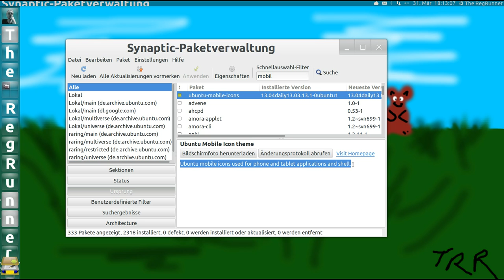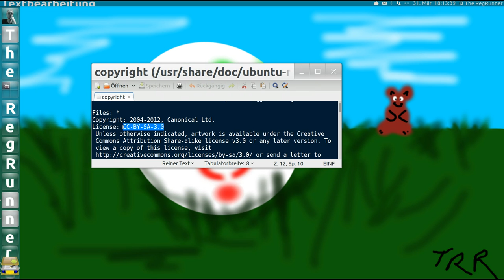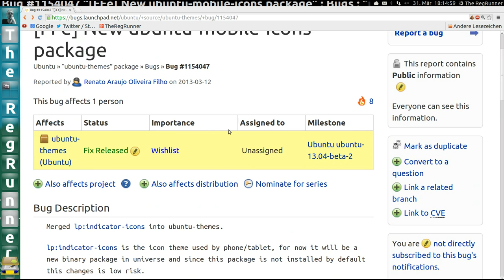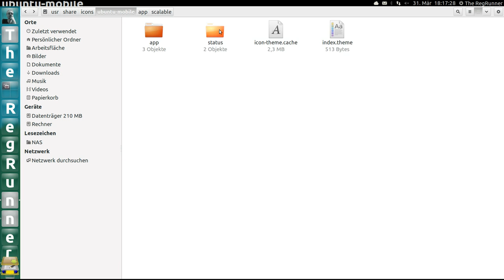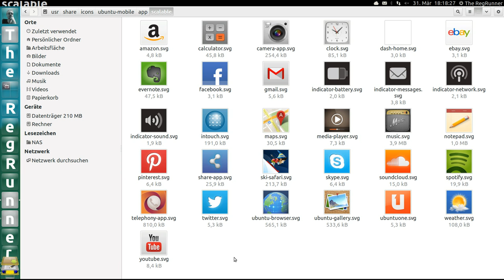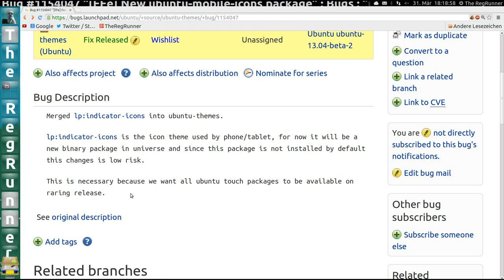Ubuntu 13.04 : Mobile Icons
Bilder der Apps fürs Phone und Tablet, gefunden in den Paketquellen von Ubuntu 13.04  für meinem Desktop PC  ;-)

** Weblinks und mehr Infos **
Ubuntu Raring Ringtail (development branch)

siehe Text im Editor im Video für genauere Infos